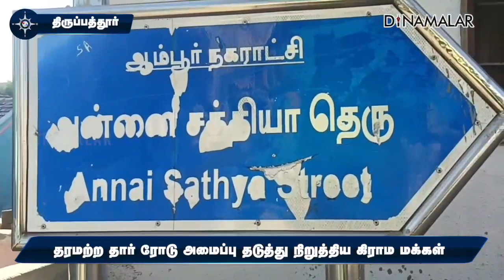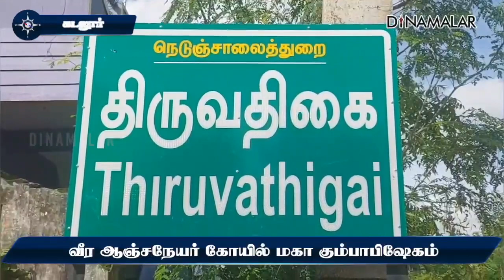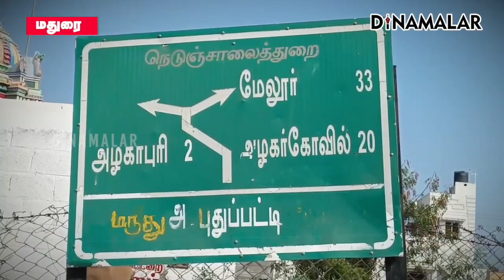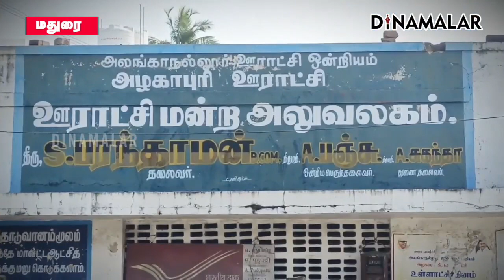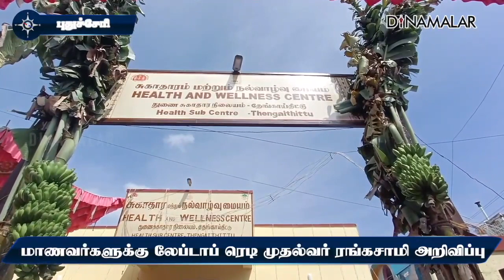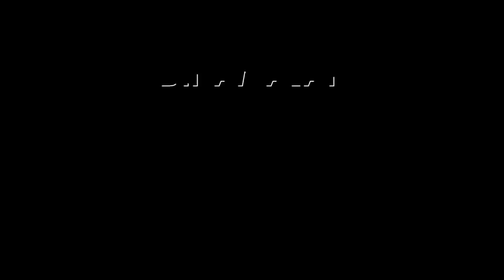மாவட்ட செய்திகள் | 08 -02-2024 | District News | Dinamalar